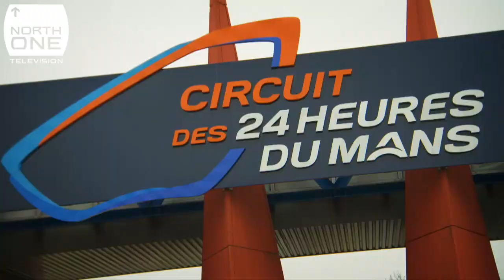Paul Hollywood's Big Continental Road Trip - France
Paul Hollywood visits France to find out what makes the country tick when it comes to cars. How do the cars they make and the way they drive reflect the character of France and its people? On his trip, Paul drives some of the most innovative, strange and quirky cars ever built in France, and is joined by a few travelling companions who provide an insight into French culture and explain what the French really think of cars.